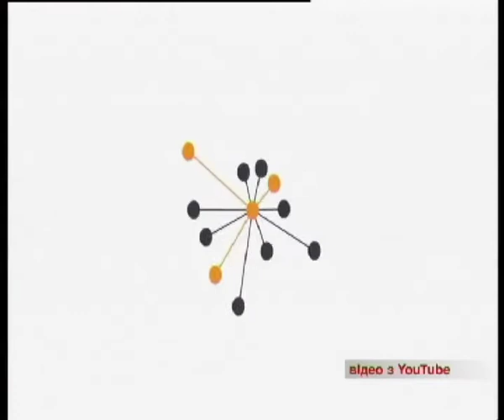Телеканал ВІТА новини 2014-05-27 Незалежне ТВ?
Українська влада вкотре намагається створити незалежне суспільне мовлення. Вже і закон про створення громадського  прийняли. І механізми реалізації розробляють. Бути чи не бути, ось у чому питання?